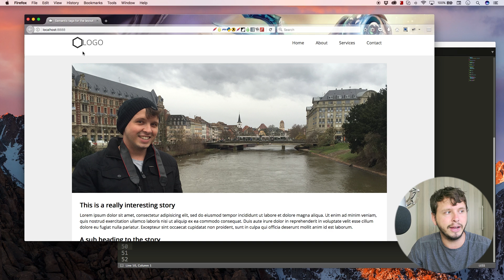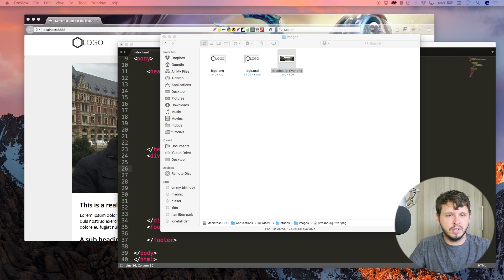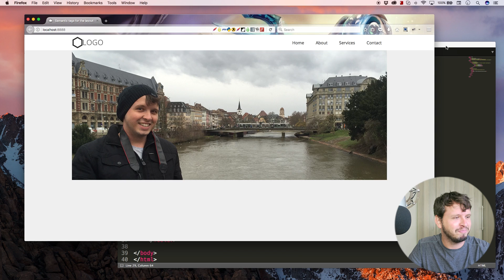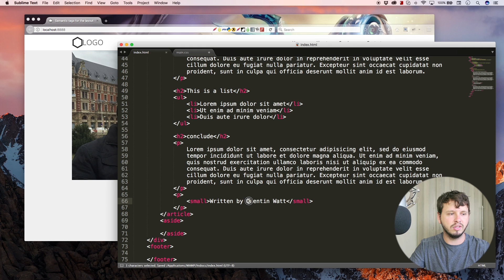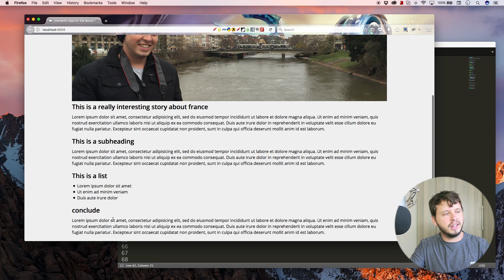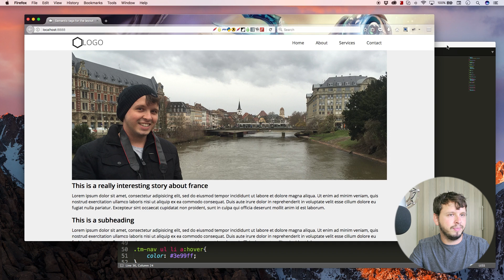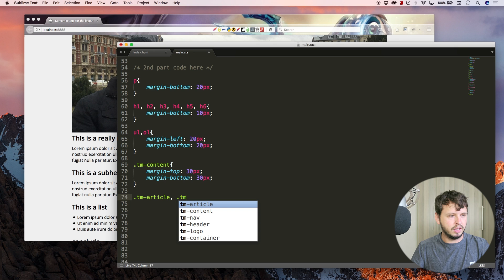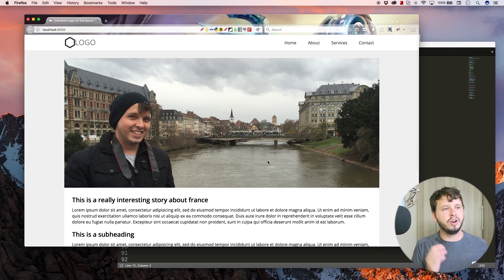HTML5 and CSS3 beginner tutorial 31 - Creating a simple website layout part 2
Lets add some content to our web page so it looks a little more like a website.

Please note:
I do not offer web development services, private tutoring, or "assistance" on school or university projects. I am not an online support service, and I'm not interested in setting up a "start up" business with viewers.